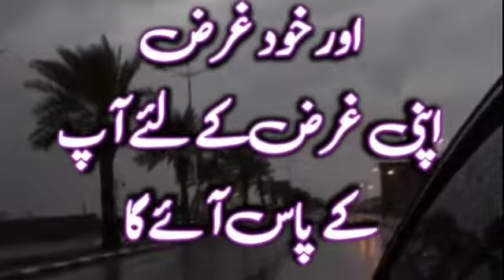status Zindagi mein 3 tarik ke logo se hamesha dur rehna